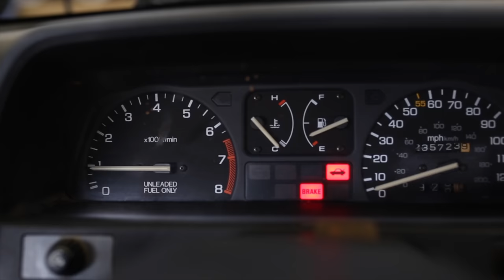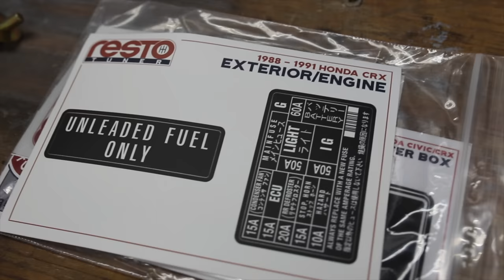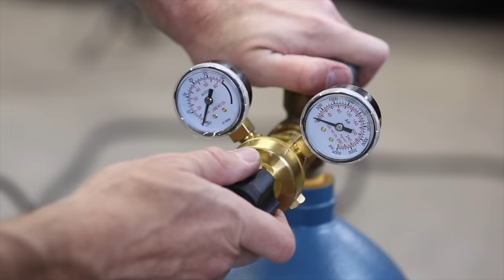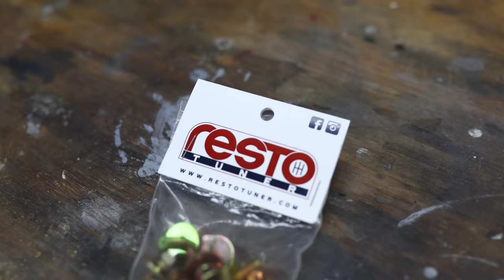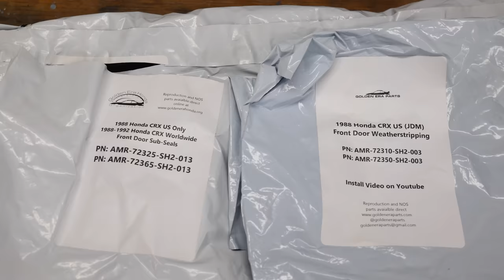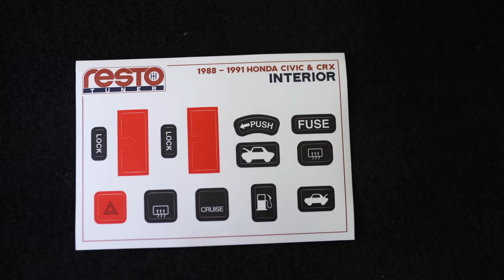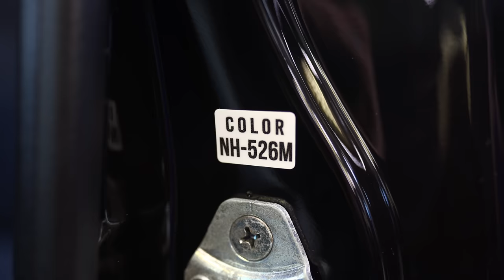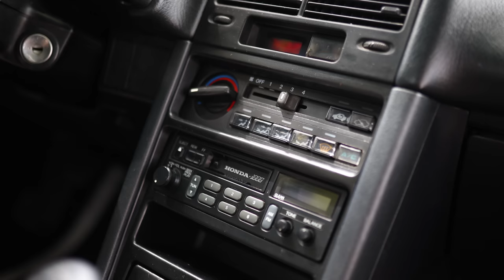Restoring a 1988 Honda CRX Si in 30 Minutes - 2 Years Start-to-Finish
Restotuner eBay Store
Shift linkage clip
Shift linkage dust boot
Shifter Bushings
Shifter Dust Boot
Bolt Buster Heat Induction Tool
CRX Floor Mats
Speaker Cover Fabric
3M Super77 Spray Adhesive
Adhesion Promoter
SEM Color Coat
Genuine Honda 08F03-SHJ-1100D Molding
Butyl Adhesive
Vapor Barrier Plastic
SEM Trim Black
Windshield molding
Rear Quarter Glass Moldings
In-Line Water Desiccant
Master Paint System Disposable Cups
Rust-Oleum Adhesion Promotor
Abrasive Nylon Wheel
Front Brake Rotors
Front Wheel Hubs
Trailing Arm Bushings
M12x1.25 Thread Repair Kit
Zinc-coated hose clamps
Harness zip-clips
Bolt Buster Induction Tool
Rust Reformer Primer
VHT Chassis Paint
Nylon Abrasive Brushes
Yellow 3M Masking Tape
Masking Paper
Wax & Tar Remover